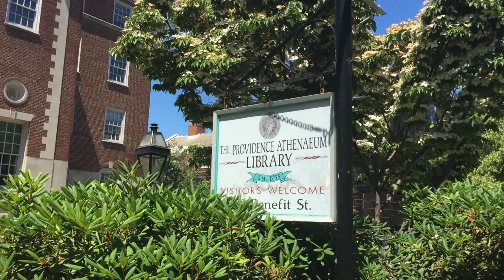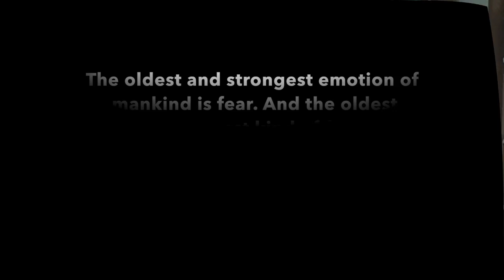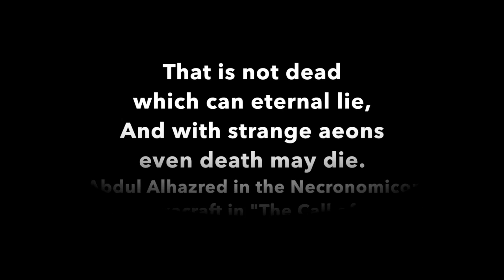Geek Profs - Geeky Vacations - Providence and H.P. Lovecraft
The photos and video from our recent trip to Providence, RI, to visit the old haunts of H.P. Lovecraft.

In this video you'll see the Providence Athenaeum, who have honored Lovecraft with a bust in their main hall.  You will also see the cemetery where Lovecraft is interred - along with his parents.  The gravesite is a little hard to find, but it looks like it's a pilgrimage site for Lovecraft fans.